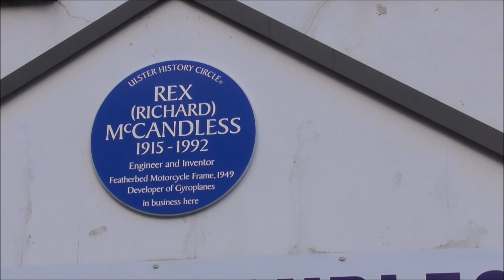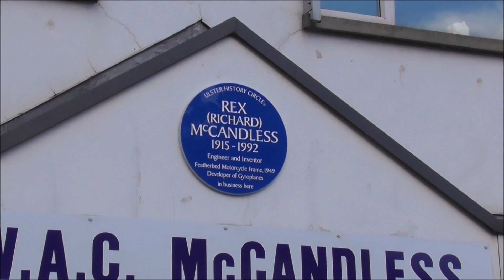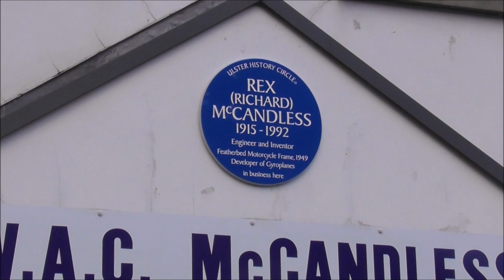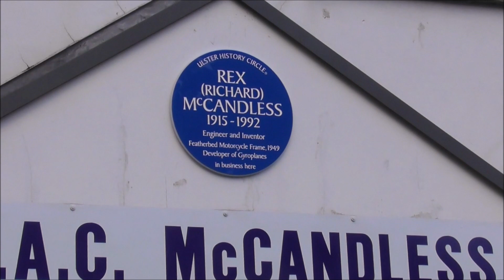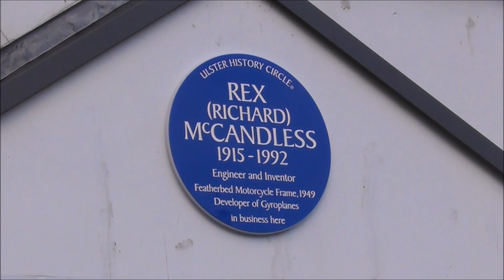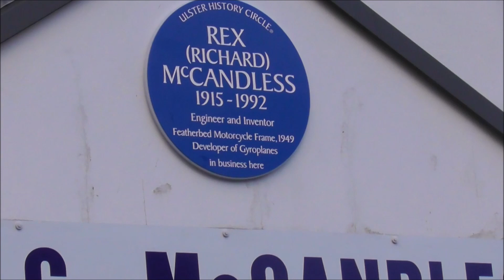Rex McCandless Featherbed Motorcycle Frame Inventor 1949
I'm on North Belfast's Limestone Road outside WAC MacCandless Engineers Ltd where motorcycle racer/engineer Richard 'Rex' McCandless (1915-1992) worked his inventor/designer magic.
Last month an Ulster History Circle Blue Plaque was unveiled by Northern Ireland race ace Jeremy McWilliams to honour this man, who amongst other notable things, revolutioned the motorcycling world of the 1950s and 60s.
Hillsborough Culcavy born Richard 'Rex' McCandless (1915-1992) was an avid racer and created the game-changing featherbed motorcycle frame in 1949.
Fascinated by motorbikes, Rex already owned several machines by the 1930s when he set up an excavator and heavy repair business in the city with his brother Cromie. The brothers had the chance to indulge their passion during a motorcycle revival after the end of the Second World War.
McCandless had noted from his own racing experience that pre-war hard frame broke easliy, were extremely uncomfortable to ride and were hard to handle on rough surfaces.The self-taught engineer realized smoother handling was more effective than simply increasing speed. A new answer and a new type of frame was needed and the revolutinary 'featherbed' was designed and birthed. It was not all plain sailing. He was first turned down by Triumph. Fortunately Norton did not. Following a successful test on the Isle of Mann TT course in January 1950, Norton increased its previous high speeds by 10mph. Norton's top riders were quickly issued with the new chassis and that year they left the competition behind. This comfortable featherbed design quickly proved a massive leap forward in the manufacture of motorcycles world wide.
Rex McCandless did not stop there! in 1953 he designed two aluminum-bodied racing cars for Harry Ferguson. Soon after he developed a light cross-country vehicle which he called the 'Mule'. After a visit to Germany he devised a method of burning coal at low temperatures, an idea which saved the National Coal Board millions of pounds. In the 1960s McCandless began experimenting with aviation. He learned to fly at Newtownards airport. He adapted a Triumph motorcycle engine to create the McCandless Autogyro, a one man portable helicopter. The McCandless Autogyro inspired autogyros that were famously featured in the James Bond film You Only Live Twice. This actual McCandless machine can be seen today at the Ulster Folk and Transport Museum.
Towards the end of his life he even turned his attention to perfecting the technique of producing blackberry wine. By this stage he had moved to the village of Killough where he lived in an old railway station which he of course had refurbished. Rex McCandless had always been fiercely independent and largely self-taught throughout his life. He had always learnt from personal experiment and experience and despised “second-hand” knowledge. Why would he change now?
He died in 1992 at the age of 77, but his inventions continue to influence the world of mechanics.
Also on Youtube my video
'Triumph Grand Prix Rex McCandless Frame'
Good reading
'To Make A Better Mousetrap'.
A Biography of the Remarkable Rex McCandless (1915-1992)
R.L. Jennings
6, Glenmillan Park
Belfast BT4 2JE